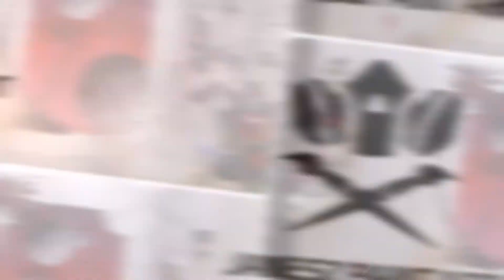Fekete Fehér Tájkép Vízeséssel Black and White Landscape Spray Paint Art